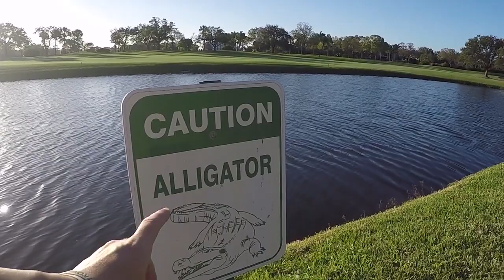5 BIGGEST BASS EVER CAUGHT!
5 biggest bass ever caught while bass fishing!

Use YAKPAK & get your FIRST Mystery Tackle Box for $5

CODE: YP10 at checkout

CODE: YAKPAK15